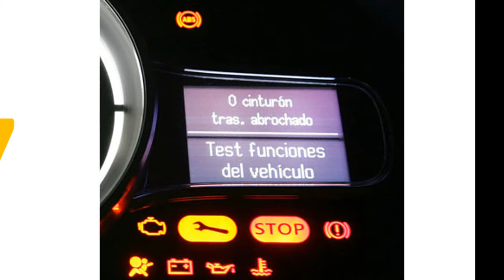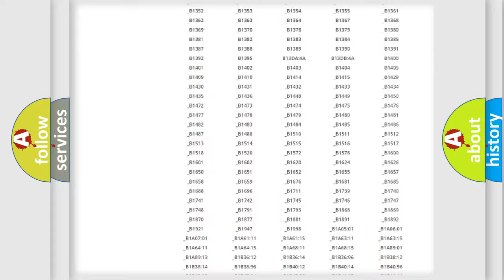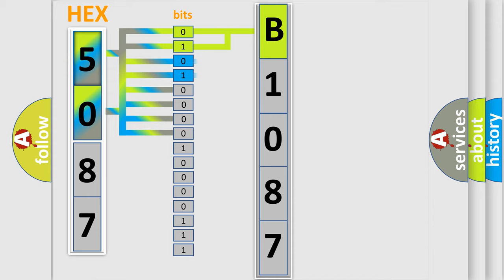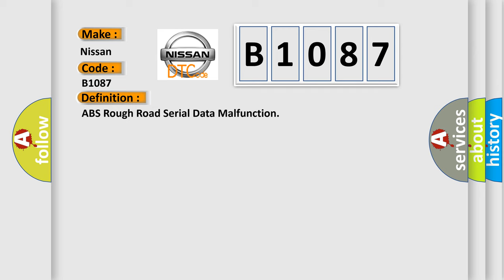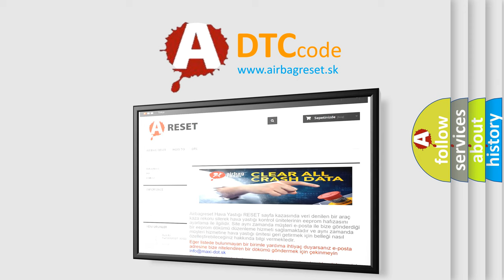DTC Nissan B1087 Short Explanation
Contents:
0:21 Basic DTC analysis according to OBD2 protocol standard.
1:48 Insight into programming
2:58 A diagnostically understandable description of the Diagnostic Trouble Code
3:05 Basic error definition

Make:
Nissan
Code:
B1087
Definition:
ABS Rough Road Serial Data Malfunction
Description:
Engine started,vehicle driven to over 10 mph at an engine speed of less than 6000 rpm,ABS communication established,misfire option selected with engine load less than 100, and the PCM detected a signal that indicated a fault in the rough road serial da
Cause:
Actual engine misfire condition existsUART serial data line is open or shorted to ground between the ABS controller,the IPC and the PCMIPC (controller) is damaged or has failed